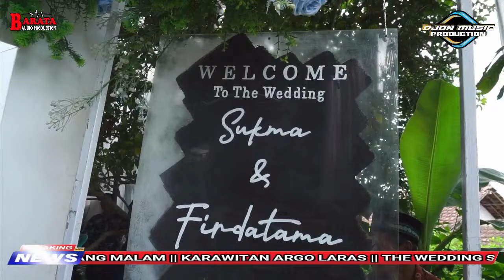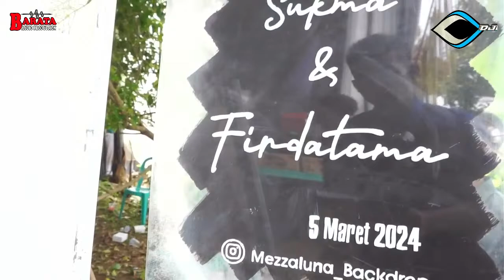🔴LIVE STREAM THE WEDDING PERNIKAHAN SUKMA AYU . I & FIRDATAMA || KARAWITAN ARGO LARAS - AUDIO BARATA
🔴 LIVE STREAM UYON - UYON SIANG MALAM || KARAWITAN ARGO LARAS || THE WEDDING SUKMA AYU INDRAWATI & FIRDATAMA   ||  Putri Bpk. Wajib & Ibu. Ninik Yuliani  ||  Selasa Legi, 05 Maret 2024 || Dkh. Krebet Dsn. Dowo Ds. Kepel Kec. Kare Kab. Madiun || Rt. 05 RW. 03     ||   Acara Ini Di Dukung Oleh SEKAR WILIS FM     ||    Audio BARATA     ||   Sekar Wilis Fm Juga Menerima Offline & Live Streaming Youtube & Streaming Radio Fm      ||    Hub. Wa/Tlp. 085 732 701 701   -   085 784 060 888        TERIMAKASIH...

PERHATIAN !!!
Gunakan Headset/Speaker Biar Terasa Enak Bassnya

Merima Live Streaming Hajatan/Pengajian Dll
Hub : Bang Jon Tlp/Wa : 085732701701

Masalah harga bisa di atur hehehe.

TERIMAKASIH

Tag,
instrumen, cek sound